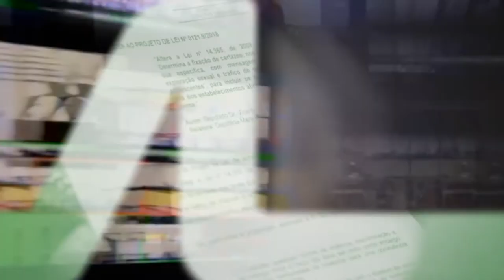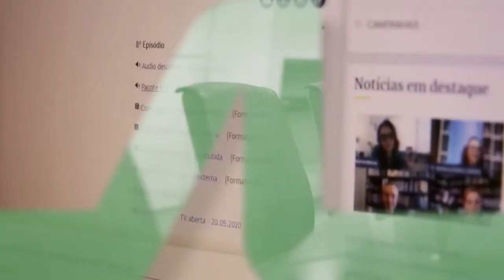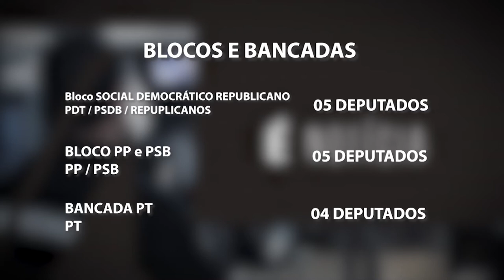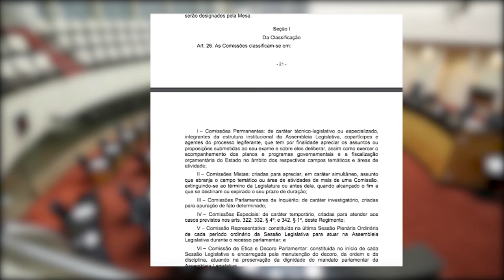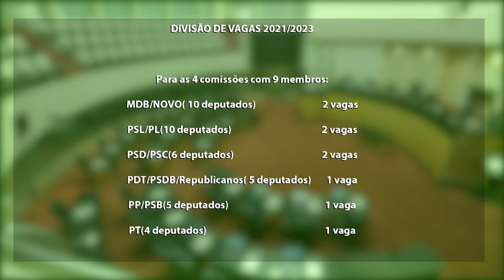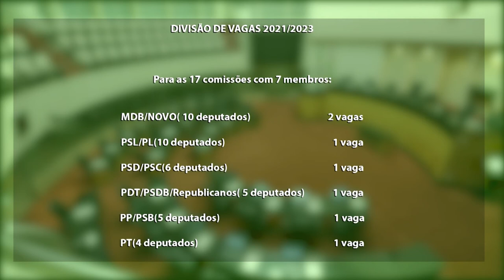Redação TVAL - 08/02/21